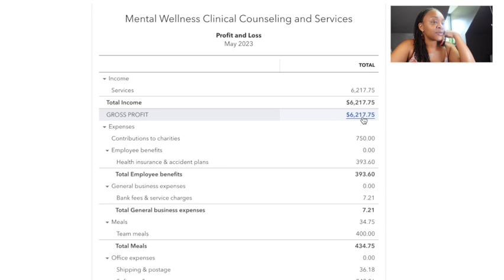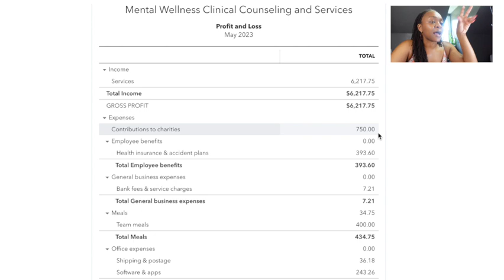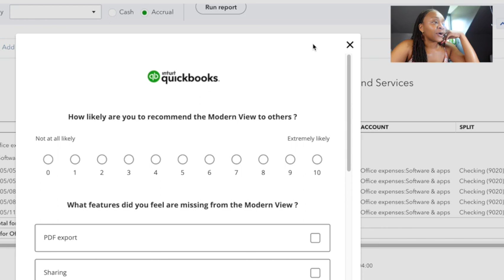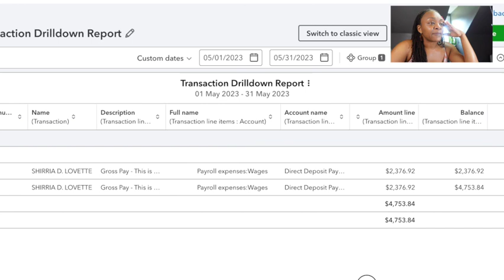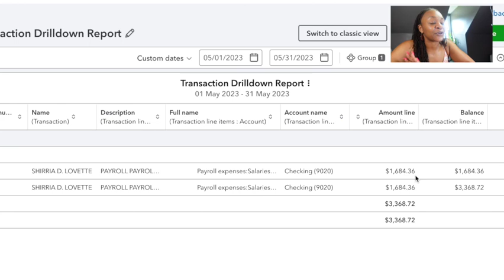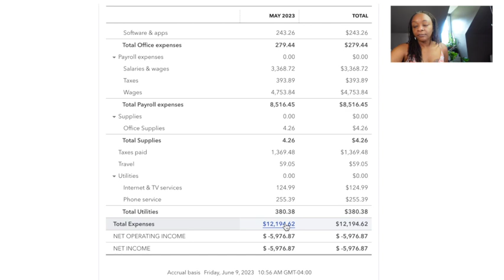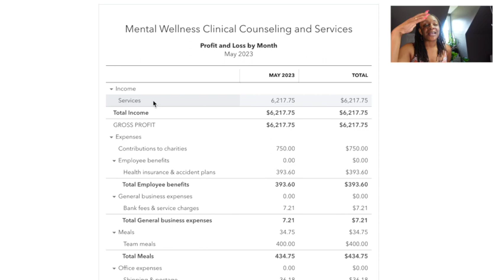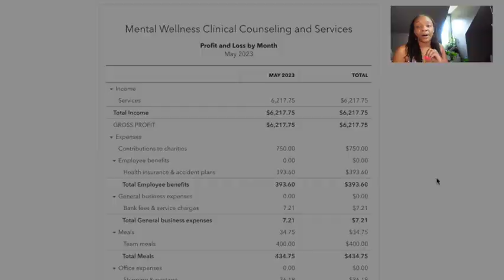Private Practice Income Report // LCSW in Private Practice// Entrepreneurship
Hello Friends!
I'm sharing my income made for the month of May as an LCSW in private practice.  This month I was in the negative but that is not usually how my months end.

Hello!
I’m Shirria Mac, 40, with five children, a husband and Charlie (my frenchie)   I am a Licensed Clinical Social Worker and believe strongly that mental health is as important as physical health and that it should not be restricted due to lack of financial or time resources.  I am documenting and sharing my  entrepreneurship journey as a therapist in a mental health private practice, becoming an apsiring content creator, a small mental health awareness clothing brand owner, and blogger.  I hope to inform and inspire you to design you dream life by sharing my own journey with you here.

*Money Saving Apps:
Ibotta is a mobile app that allows you to make money scanning receipts and receiving a rebate for proof of purchased items that you use on a normal basis.  Once you have signed up and received your first rebate, you and I will receive a CASH bonus!  This is at no extra cost to you!  I ALWAYS get my monthly bonuses.